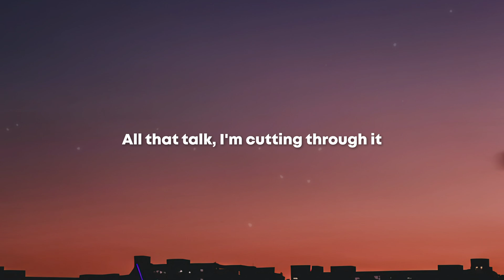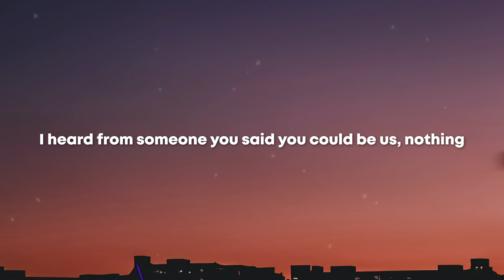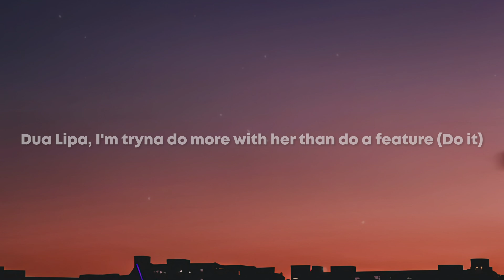Jack Harlow - Dua Lipa (Lyrics)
Dua Lipa Lyrics

[Intro]
Rain, rain, rain, rain
I catch a groove like, uh-uh

[Chorus]
Dua Lipa, I'm tryna do more with her than do a feature (Do it)
I checked the web, they out here chewin' me up, fuck it
Fadeaway, I lift that Luka knee up, bucket
I heard from someone you said you could be us, nothing

[Post-Chorus]
You know my city like the new Korea, bustin'
All these discussions over who could see us, hush it
I sold them basements out, let's do arenas, crushin'
She looking, I'm blushing, I'm lying, I'm touching

[Verse 1]
I need this shit to be tooken up, I got accustomed to it
Fuck a leap of faith, I took a jump just like it's nothing to it
Girl, them Russian twists is working, now just put your butt into it
All that talk, I'm cutting through it
I ain't no connoisseur, but I like this kind of storе
I got nothing to do with who the fuck they think I'm screwing
Uh, ninе times out of ten I had 'em, then I blew it, but I need some

[Verse 2]
So why you being extra, huh? Being extra
She's a European and she know I'm seeing extra
Got a main character, but you could be an extra
Yes, sir, we the hottest out, used to be next up
Now I'm on some Ariana (Ooh), thank you, next, bruh
Shorty came from Lexin', she flexed up
EJ turnt these motherfuckin' pecks up
Need somethin', I hit my connects up
I get like three somethin' every time I dress up
I told Yeezus that I got a confession
We 'bout to be somethin', they gon' have to catch up
So what's up?